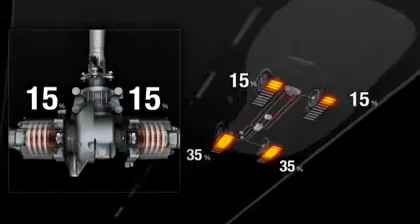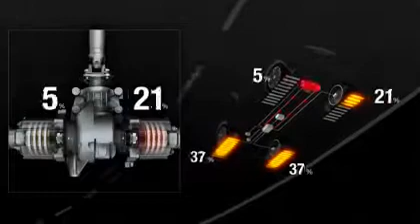NISSAN JUKE ALL MODE 4x4-i with Torque Vectoring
ALL MODE 4×4-i（トルクベクトル付）の性能をドライブシーンに沿ってご紹介。